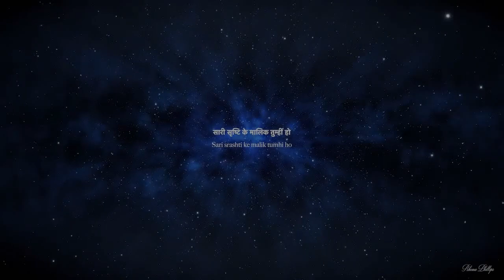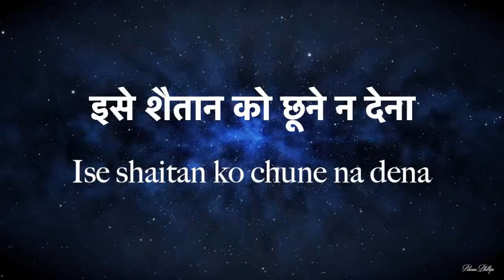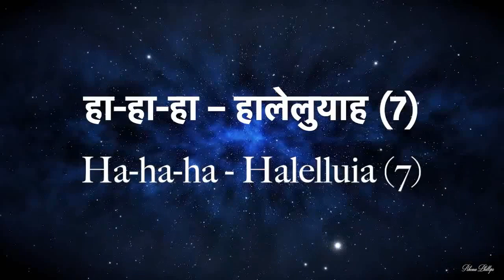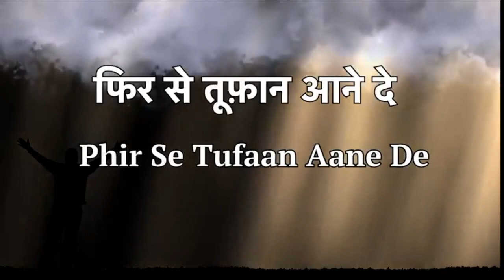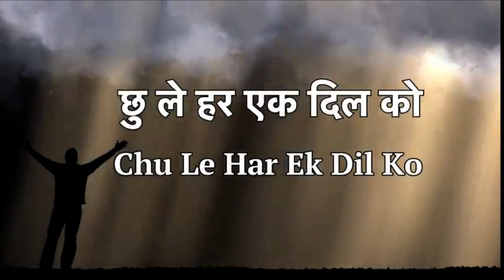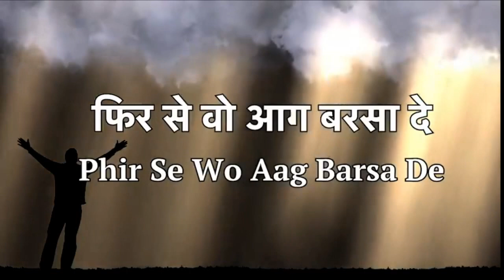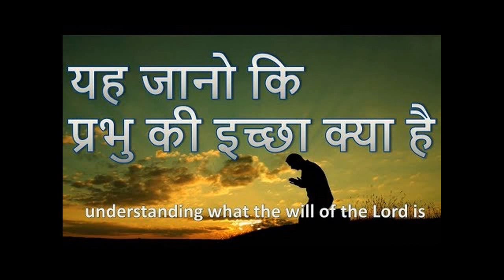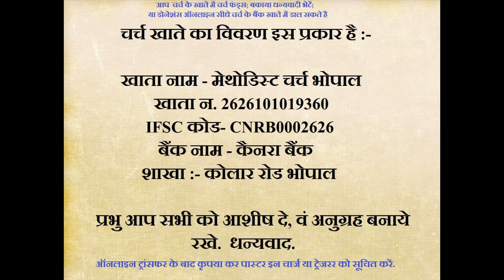Centenary Methodist Church Bhopal, Trinity Sunday Service 30/05/2021, Morning 09:00 AM Onward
With Prayers,
Rev. Anosh Prabhaker Charles